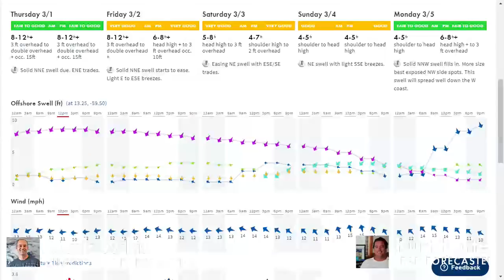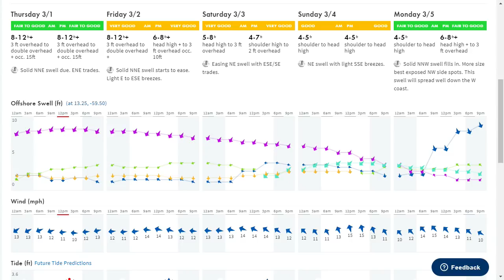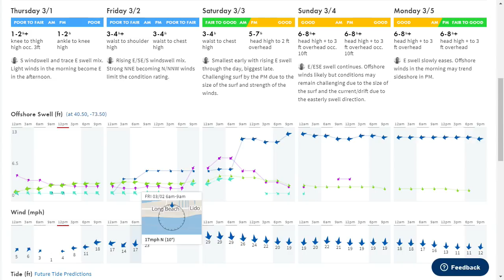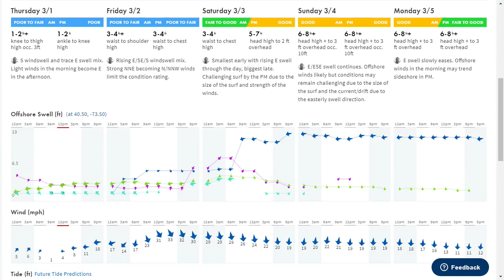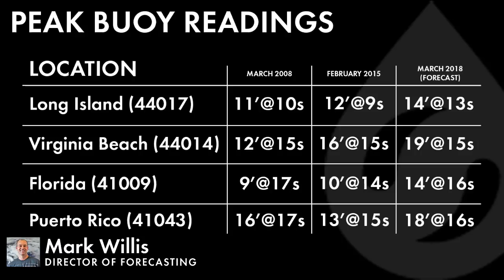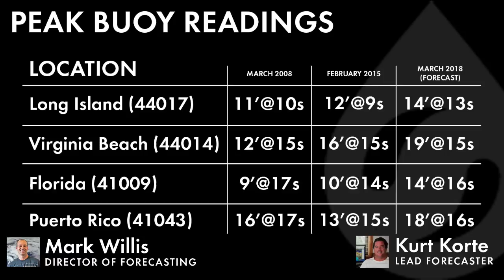Major Swell on the Way for the Western Atlantic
Surfline meteorologists Kurt Korte and Mark Willis analyze the impending major swell in the Western Atlantic.